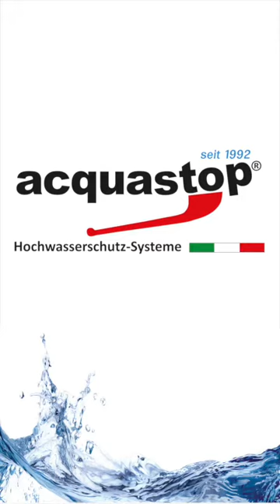Acquastop Hochwasserschutz für Rolltore und Rollgitter - PROTECTA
Acquastop Hochwasserschutz PROTECTA
Schnelles, sicheres und leichtes verschliessen von Rolltoren und Rollgitter bei Hochwasser und Starkregen.

Wenn Sie Fragen zu PROTECTA haben, wenden Sie sich gerne an